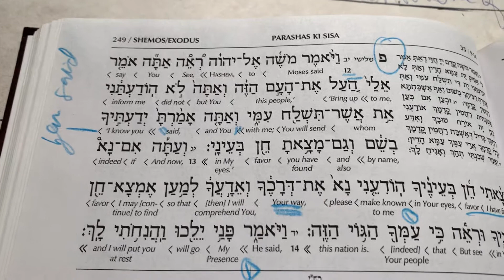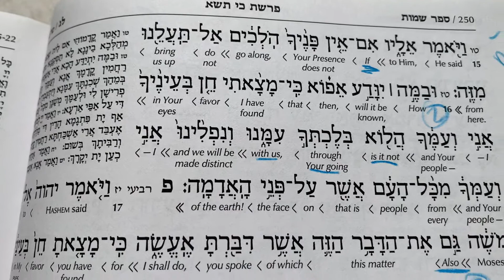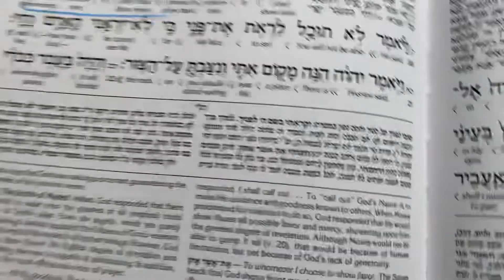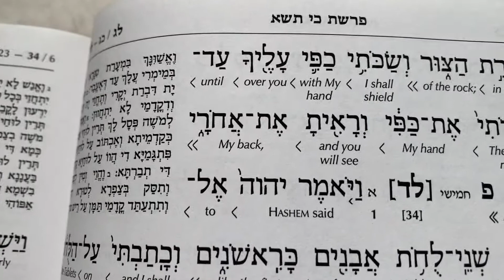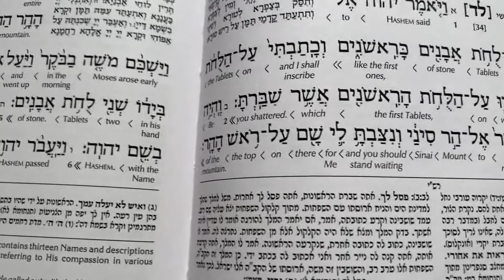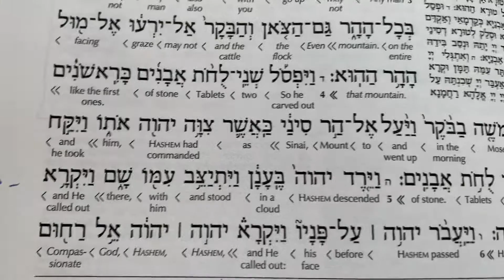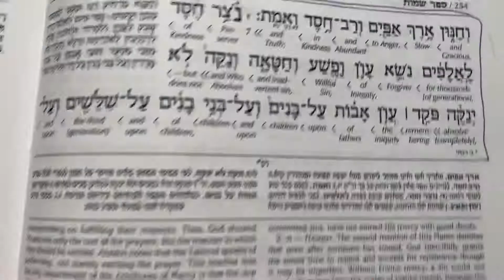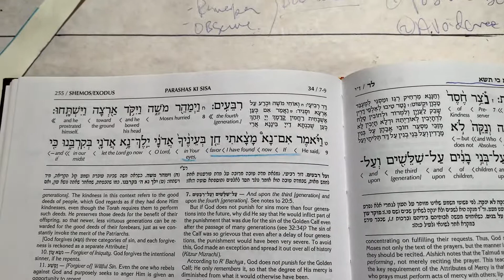The Glory of Hashem Passes Before Moses Exodus 33:12- 34:8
This is a special request reading. I am not sending this video out for usual promotion and views.